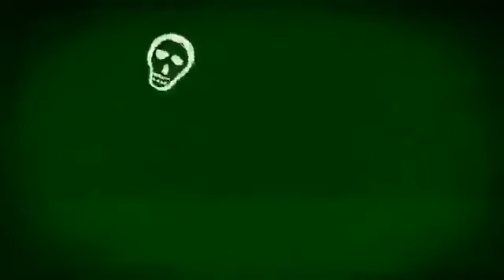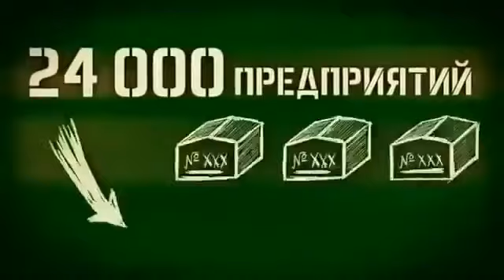Армия Путина Новое оружие России 20151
У нас всегда свежие новости. Новости и слухи сегодня.
От 5179 р. каждый день на компьютерном устройстве.

Свежие новости, что происходит,  слухи.
Новости россии, новости россии сегодня новости сегодня.
Новости донбасса,
война на украине,
боевые действия на украине. Потоп. Наводнение. Ураган.
Украина новости сегодня,
ополчение донбасса,
нацгвардия украины.
 Горячие новости. нсс. Наводнение.